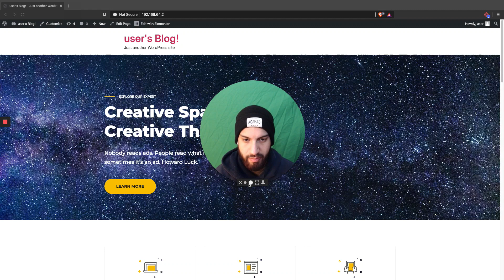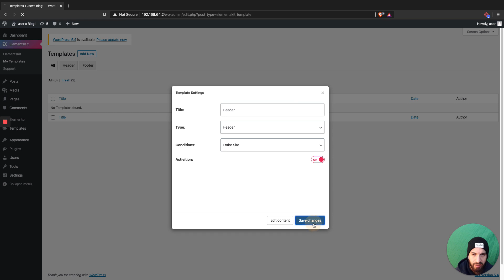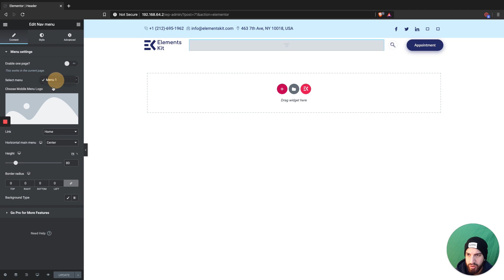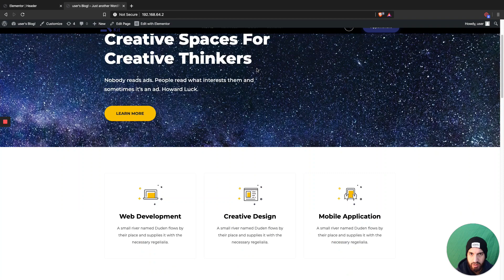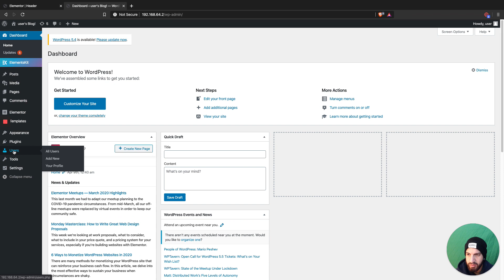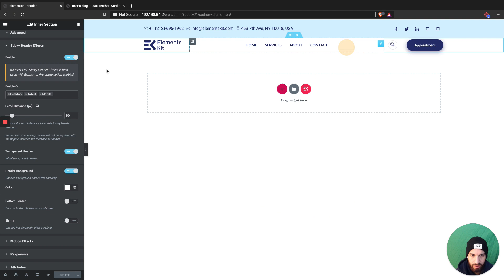How To Make A Sticky Header On Elementor For Free | Wordpress Sticky Menu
Welcome! In this video, I show you how to make a sticky header on WordPress using Elementor